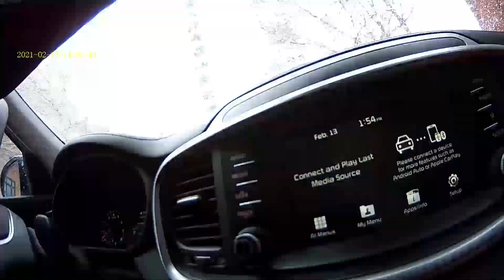Road Trip - Chicago to Montana and More [Time Lapse]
An 88x speed timelapse of my road trip from Chicago to Montana, then Idaho, Utah & Colorado (ft. visits to 16 total states). Took place over the course of 5 weeks in February/March 2021.